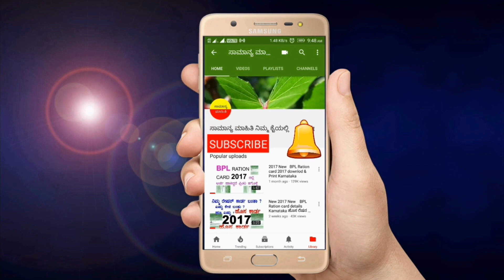ಇವತ್ತು ರಾತ್ರಿ ಜುಲೈ16 ಚಂದ್ರಗ್ರಹಣ || ಗ್ರಹಣದ ಸಮಯ || ಕೇತುಗ್ರಸ್ತ ಚಂದ್ರಗ್ರಹಣದ ನಿಖರ ಸಮಯ || ಅದೃಷ್ಟ ರಾಶಿಗಳು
ಸ್ನೇಹಿತರೆ ಇವತ್ತು ಜುಲೈ 16 ಇವತ್ತು ಚಂದ್ರ ಗ್ರಹಣ ಇದೆ ಹಾಗಾದ್ರೆ ಕೆಲ ಮಾಹಿತಿಗಳ ಪ್ರಕಾರ ಈ ಚಂದ್ರಗ್ರಹಣ ಇವತ್ತು ಮತ್ತು ನಾಳೆ ಕೂಡ ಇರುತ್ತೆ. ಹಾಗಾದ್ರೆ ನಿಜವಾಗಿಯೂ ಕೂಡ ಅಂದರೆ ನಿಖರವಾಗಿ ಗ್ರಹಣ ಇರುವುದು ದಿನಾಂಕ ಯಾವುದು ಜುಲೈ 16 ಅಥವಾ ಜುಲೈ 17ಕ್ಕೆ ಚಂದ್ರ ಗ್ರಹಣ ಸಂಭವಿಸಲಿದೆ ಎಂಬುವುದನ್ನು ಈ ಮೇಲಿನ ವಿಡಿಯೋ ನಲ್ಲಿ ಸಂಪೂರ್ಣವಾಗಿ ತಿಳಿಸಿದ್ದೇನೆ. ಅಂದ್ರೆ ಜುಲೈ 16 ರಂದು ಚಂದ್ರಗ್ರಹಣ ನಡೆಯಲಿದ್ದು ಇದು ಪಂಚಾಂಗ ಮತ್ತು ಶಾಸ್ತ್ರಗಳ ಪ್ರಕಾರ ಹೇಳಲಾಗಿದೆ.ಮತ್ತು ವೈಜ್ಞಾನಿಕವಾಗಿ ಜುಲೈ 17 ನೇ ತಾರೀಖಿನಂದು ಚಂದ್ರ ಗ್ರಹಣ ಸಂಭವಿಸಲಿದೆ ಇದು ವೈಜ್ಞಾನಿಕವಾಗಿದೆ. ಹಾಗಾಗಿ ಪಂಚಾಂಗ ಶಾಸ್ತ್ರಗಳ ಪ್ರಕಾರ ಮತ್ತು ವೈಜ್ಞಾನಿಕವಾಗಿ ಚಂದ್ರಗ್ರಹಣ ಇರುವುದು ಯಾವಾಗ ಎಂಬುದರ ಬಗ್ಗೆ ಸಂಪೂರ್ಣವಾದ ಮಾಹಿತಿಯನ್ನು ಈ ಮೇಲಿನ ವಿಡಿಯೋದಲ್ಲಿ ತಿಳಿಸಿದ್ದೇನೆ.

Friends There is a lunar eclipse today, July 16, according to some data.So in the video above I have fully stated that the actual eclipse date is July 16 or July 17.The lunar eclipse will take place on July 16, according to algebra and astrology.So in the video above I have given you complete information on the type of calendar and when to scientifically lunar eclipse.

ಚಂದ್ರ ಗ್ರಹಣ,
ಜುಲೈ 16 ಚಂದ್ರ ಗ್ರಹಣ,
ಚಂದ್ರ ಗ್ರಹಣ,
ಚಂದ್ರ ಗ್ರಹಣದ ಸಮಯ,
ಗ್ರಹಣದ ಸಮಯ,
2019 ಜುಲೈ 16 ಚಂದ್ರಗ್ರಹಣ,
ಚಂದ್ರಗ್ರಹಣ ರಾಶಿ ಭವಿಷ್ಯ,

moon,
eclipse,
moon eclipse,
lunar eclipse,
eclipses,
lunar,
the eclipse,
July 16 eclipse,
2019 eclipse,
eclipse today,
eclipse timing,
Chandra grahan timing,
super moon,
Chandra Ghrahana,